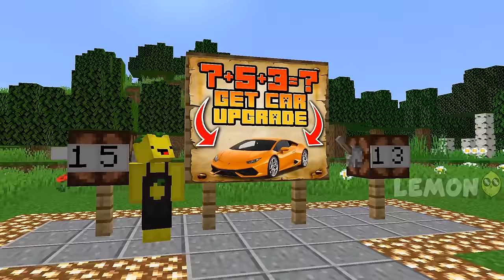Where IS THIS LONG SNAKE CAR GOING in Minecraft ? SECRET LONG VEHICLE !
Hello! in this video you will see: Where IS THIS LONG SNAKE CAR GOING in Minecraft ? SECRET LONG VEHICLE ! Video compilation in Minecraft !

This channel contains the best compilations of minecraft videos by Lemon Craft !